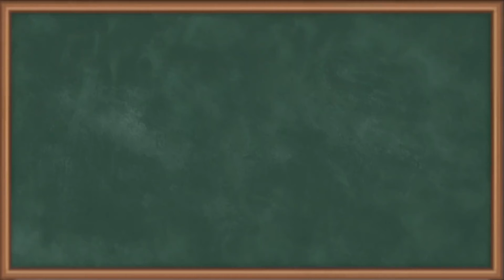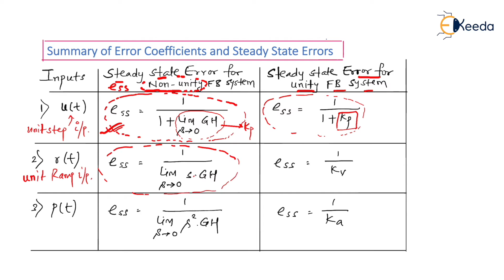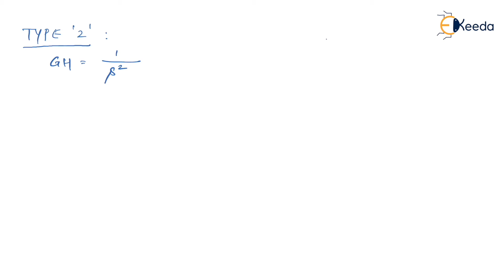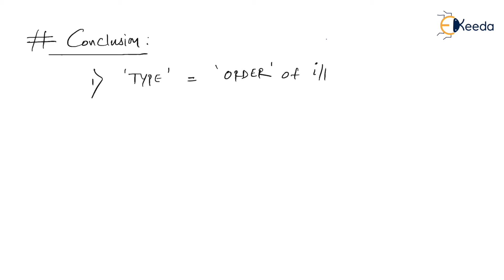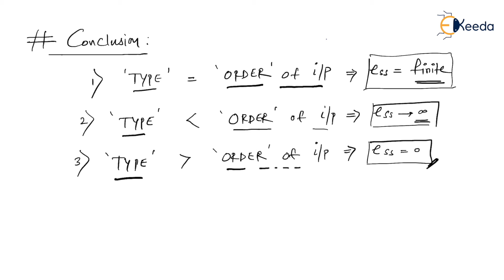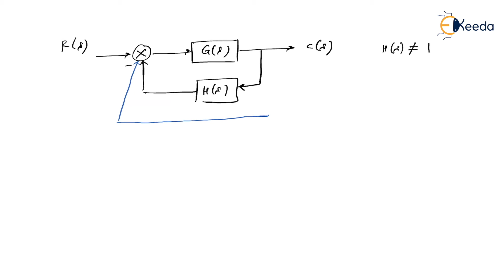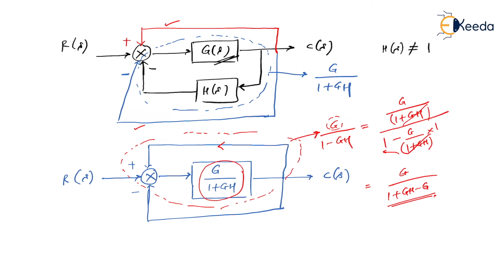Understanding Static Error Analysis: GATE Control Systems - Part 2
Welcome to our comprehensive series on Control System for GATE exam preparation! In this video,  we delve into the fundamental concepts of static error analysis, a crucial topic in control systems engineering.

In this session, we break down the complexities of static error analysis, providing you with clear explanations and real-world examples. Whether you're a student aiming to ace your GATE exam or an enthusiast looking to enhance your knowledge in control systems, this video is tailored just for you.

Key Topics Covered:

Understanding Static Error Analysis
Types of Errors in Control Systems
Proportional, Integral, and Derivative Control
Error Constants and their Significance

Happy Learning.